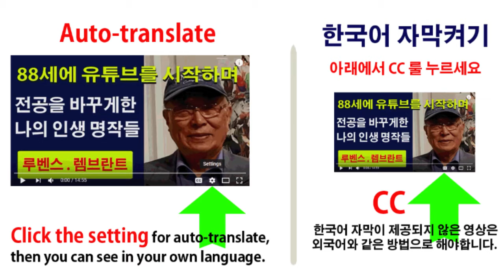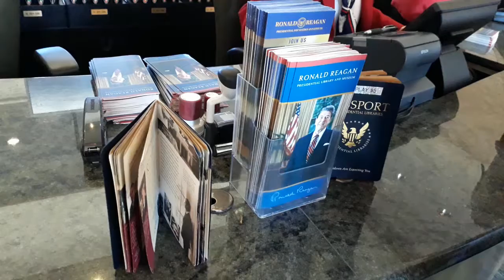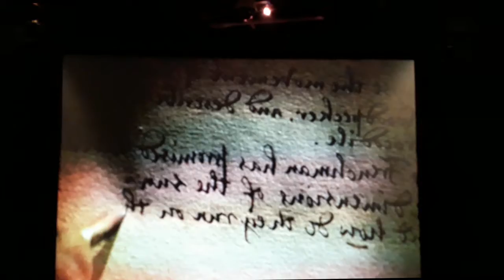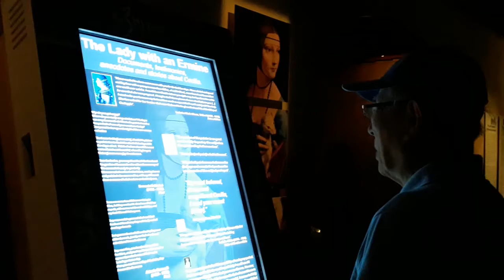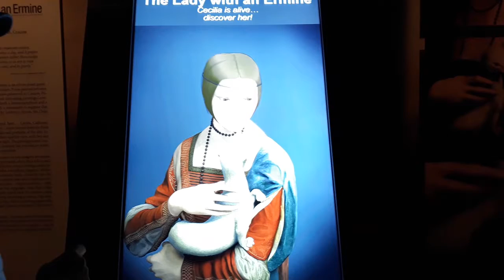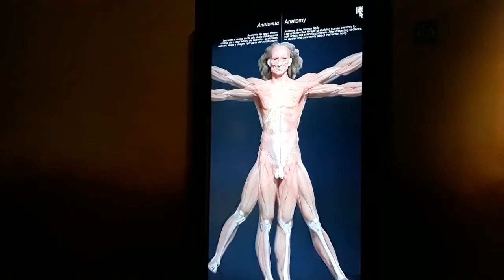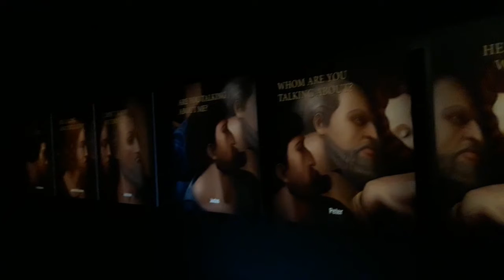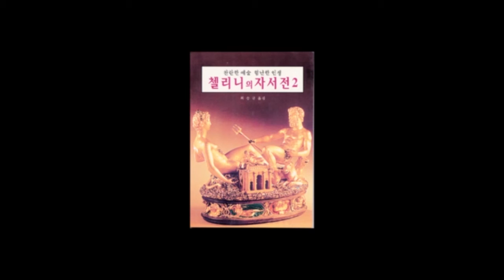[전시회] 다빈치의 세계 – 레오나르도 다 빈치 - 로널드 레이건 대통령 라이브러리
Click the setting automatic translation, then you can see in your own language. 오른쪽 아래에서 한국어 자막을 켜실 수 있습니다.
전시 2019년 9월 8일까지